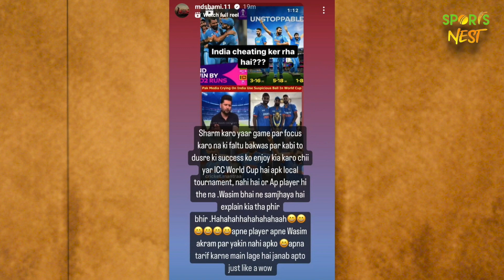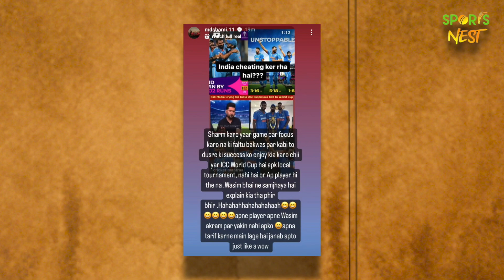SHAMI ने PAKISTAN के पूर्व क्रिकेटर की उड़ाई धज्जियां,SOCIAL MEDIA पर लगाई HASAN की क्लास !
“Sharm karo, game par focus karo na ki faltu bakwas par”: Mohammed Shami to Hasan Raza for his different ball claim, The IND cricketer slammed former Pak cricketer on social media

ANCHOR-OM
EDIT-SAKET